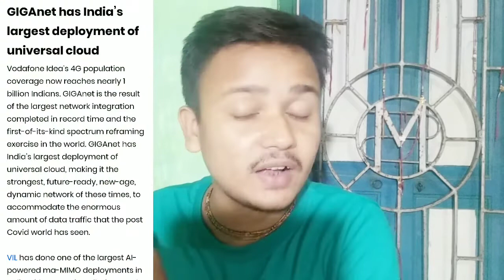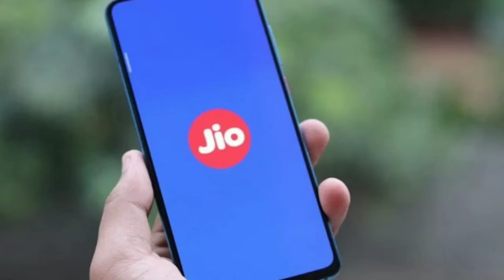Vi Is Now Trending 1 Fastest Data Service Providers In India - VI Ookla Speed Test Latest Report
Hello Guys Good Morning Have A Great Day.
Guys, I Am Soumyadeep Discussing With You Today,

Vi Vodafone Idea Become Number One Data Service Providers In India.
Airtel 2nd Position.
Jio 3rd Position.
BSNL Last Position In Data.
Motorola Going To Launch
Moto E7 Smartphone.

Ookla Speed Test Report.

Stay Safe Stay At Home Stay Lives.